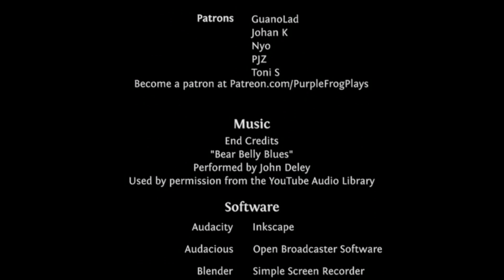Europa Universalis IV Lothian Let's Play Ep #17, integration